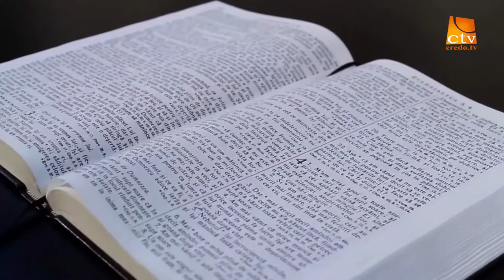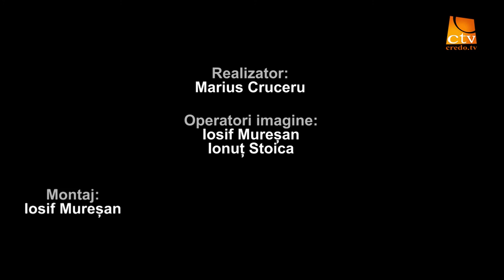"Intre Scriptura si ziar" Ep. 32 - Marinela Murg (Despre ingrijirea paliativa)